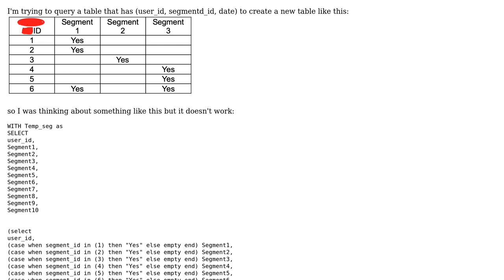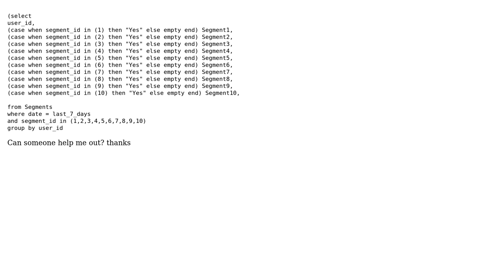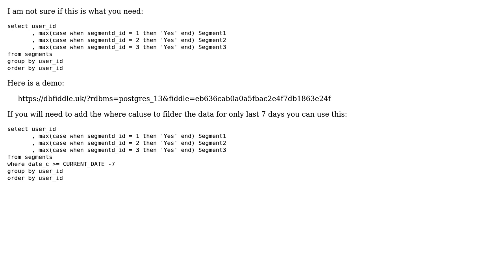How do I store results of multiple case statement in different columns (that do not exist in the...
How do I store results of multiple case statement in different columns (that do not exist in the original table)?

With thanks & praise to God, and with thanks to the many people who have made this project possible! You are responsible for your own actions.